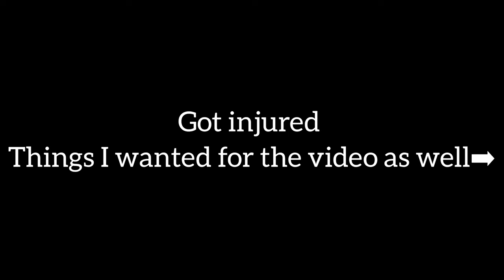Samuel Dikan - Inspired Video Contest 2023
Here is my entry for the Inspired Video Contest 2023.
Cheers!